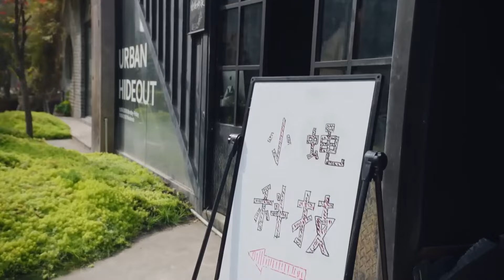灰姑娘和前夫离婚，与朋友在外狂欢，竟把霸总留在家里带娃！ChineseDrama